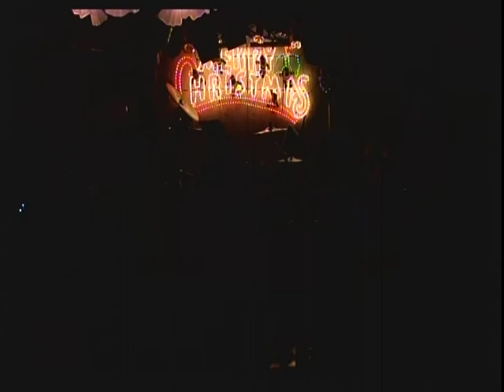2013.12.8 国立リバプール Money Pit Babies クリスマス仕様 Part3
6.GLORIA
7.サラパ、愛しき悲しみたちよ
アンコール
19 GROWING UP －ode to my buddy－